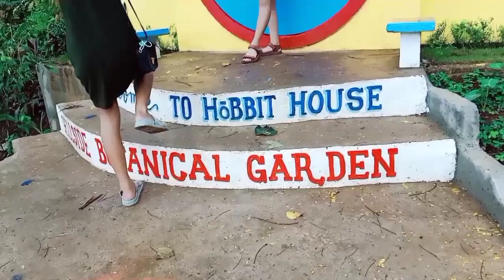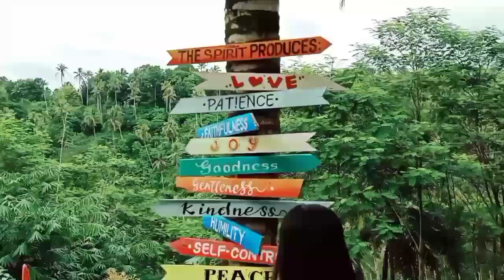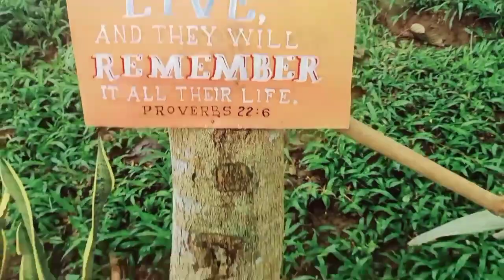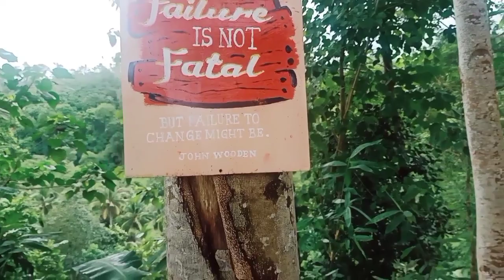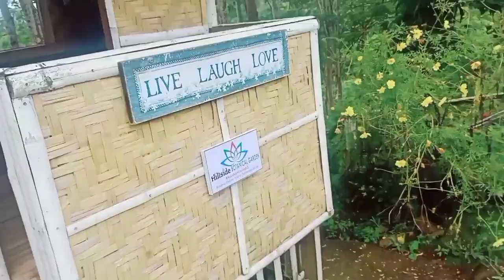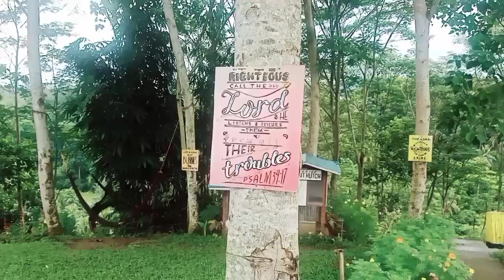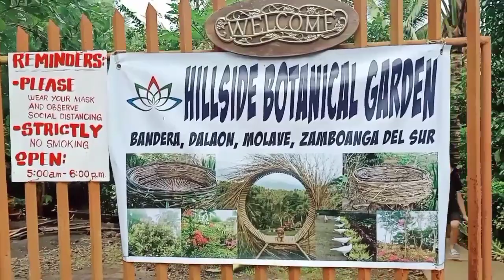Tour ko kayo sa Hillside Botanical Garden in Molave